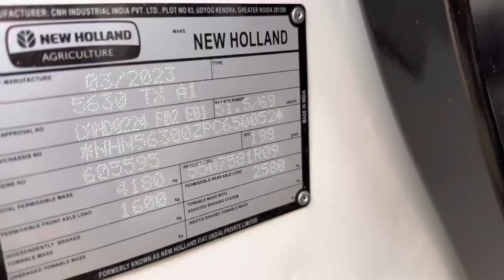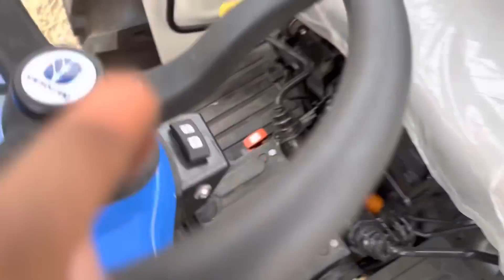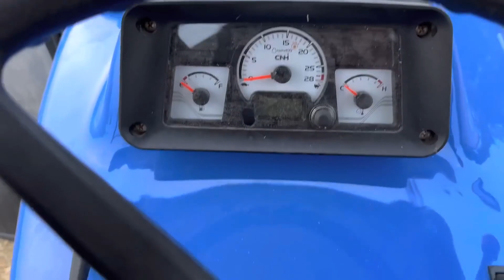New Holland 5630#tractor#4x4#Big Baler#Tractor3630 ਸਾਡ ਟਰੈਕਟਰ